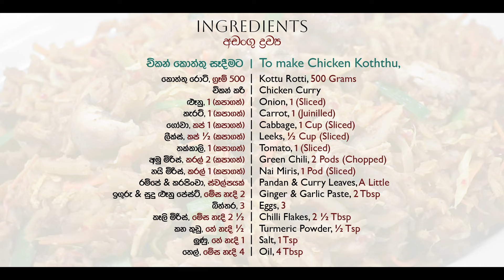විනාඩි 10ක් වගේ පොඩි වෙලාවකින් "චිකන් කොත්තු" | Sri Lankan Chicken Koththu by Ceylon Kitchen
Chicken Kottu Recipe Sinhala | Chicken Koththu In Sri Lanka | Kottu Hadana Hati Sinhalen

Hi, Get ready to embark on a culinary adventure to the vibrant streets of Sri Lanka with our tantalizing recipe for Chicken Koththu! This iconic dish is a symphony of flavors and textures, featuring shredded roti, succulent chicken, and a medley of spices that will transport your taste buds to paradise. So fire up your skillet and get ready to sizzle your way to a taste sensation like no other!

Ingredients:

චිකන් කොත්තු සෑදීමට | To make Chicken Koththu,
• කොත්තු රොටි, ග්‍රෑම් 500 | Kottu Rotti, 500 Grams
• චිකන් කරි | Chicken Curry
• ළූනු, ගෙඩි 1 (කපාගත්) | Onion, 1 (Sliced)
• කැරට්, 1 (කපාගත්) | Carrot, 1 (Juinilled)
• ගෝවා, කප් 1 (කපාගත්) | Cabbage, 1 Cup (Sliced)
• ලීක්ස්, කප් ½ (කපාගත්)  | Leeks, ½ Cup (Sliced)
• තක්කාලි, 1 (කපාගත්) | Tomato, 1 (Sliced)
• අමු මිරිස්, කරල් 2 (කපාගත්) | Green Chili, 2 Pods (Chopped)
• නයි මිරිස්, කරල් 1 (කපාගත්) | Nai Miris, 1 Pod (Sliced)
• රම්පේ & කරපිංචා, ස්වල්පයක් | Pandan & Curry Leaves, A Little
• ඉගුරු & සුදු ළූනු පේස්ට්, මේස හැදි 2 | Ginger & Garlic Paste, 2 Tbsp
• බිත්තර, 3 | Eggs, 3
• කෑලි මිරිස්, මේස හැදි 2 ½ | Chilli Flakes, 2 ½ Tbsp
• කහ කුඩු, තේ හැදි ½ | Turmeric Powder, ½ Tsp
• ලුණු, තේ හැදි 1 | Salt, 1 Tsp
• තෙල්, මේස හැදි 4 | Oil, 4 Tbsp

හායි මම ගෝසිත. චිකන් කොත්තු හදන ක්‍රමයක් තමා අද මන් අරගෙන අවේ. මේක හදන්න මන් රසකාරක මුකුත් භාවිතා කලේ නෑ. ඉතින් ඔයාලත් හදලා බලල රස මටත් කියන්න.

Easy Chicken Koththu | Kottu Recipe SInhala | Sri Lankan Style Chicken Kottu | How to Make Chicken Kottu | චිකන් කොත්තු | චිකන් කොත්තු හදන හැටි

Chapters,
Intro & Ingredients 0:00
Making Chicken Koththu 0:29
Preserving 4:43